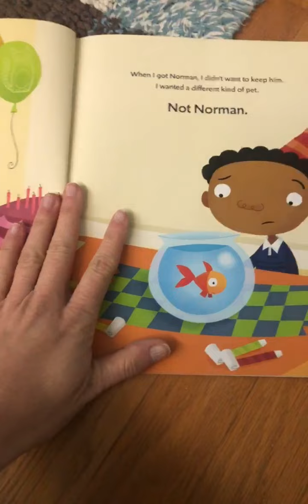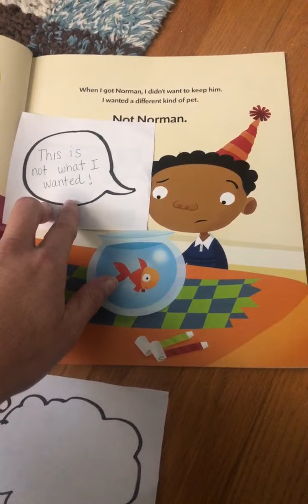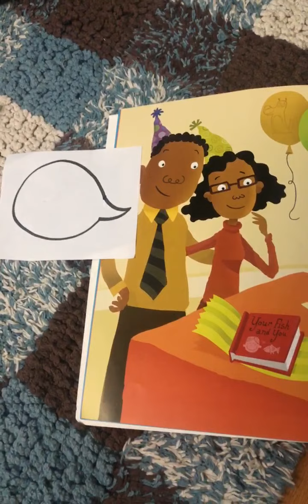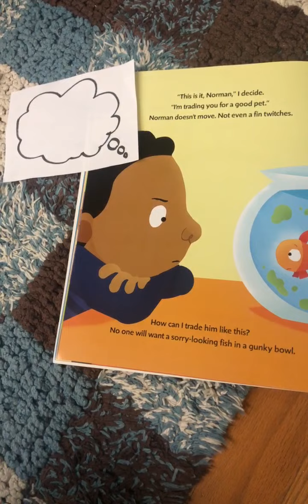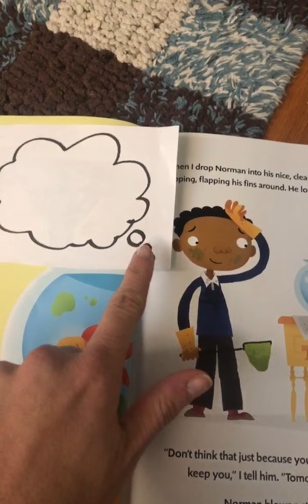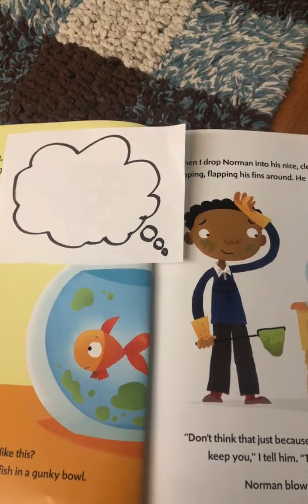Reading lesson 2/9/2021